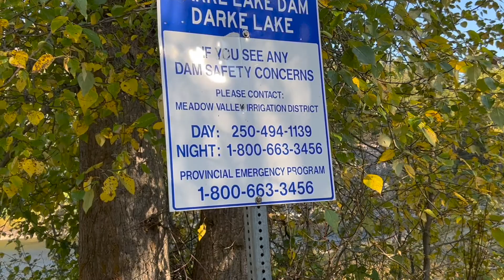Darke Lake Provincial Park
British Columbia provides another stunning spot for a quick wander where I visit Darke Lake Provincial Park and have a short hike after a picnic by the lake.